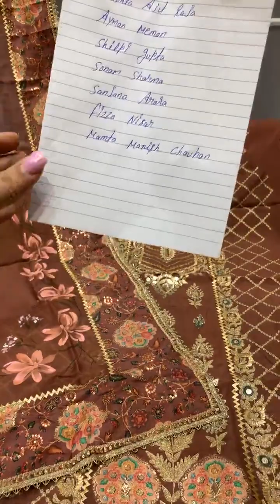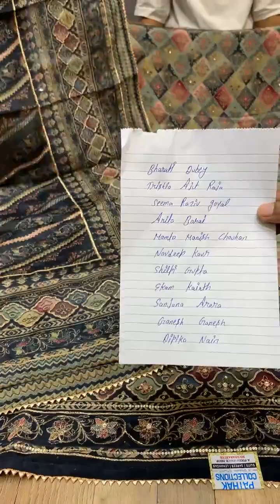embroidery work suit's Punjabi suit fancy designer suits nyracut pakistani suits gagra choli